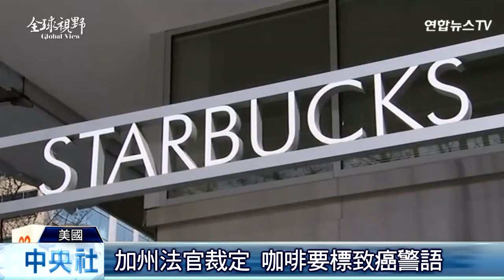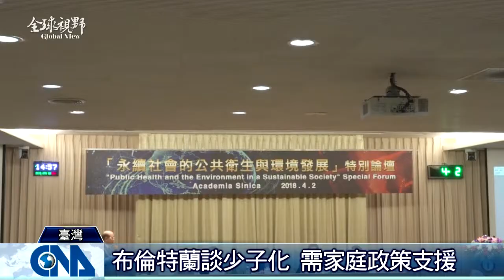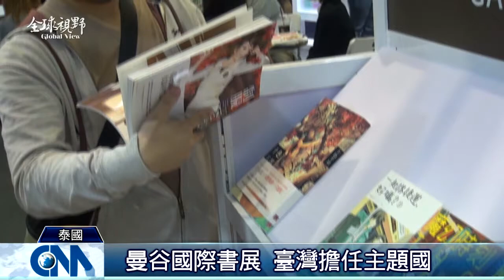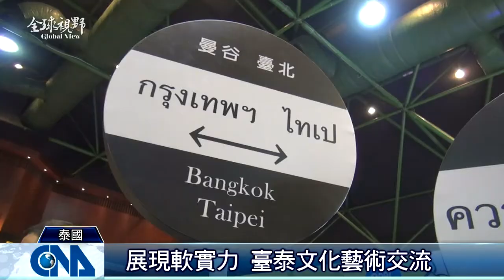全球視野2437集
2018/04/03 全球視野2437集歡迎收看中央社全球視野，我是張雅婷[加州裁定 咖啡要標致癌警語][孫安佐住處 查獲手槍千發子彈][唐獎得主布倫特蘭 訪臺倡永續][雙城故事 全球190國播出][曼谷書展臺灣夜 傳達文化意涵]感謝您的收看，我們在華視新聞資訊台和中央社網站都有播出，我是張雅婷，我們再會。